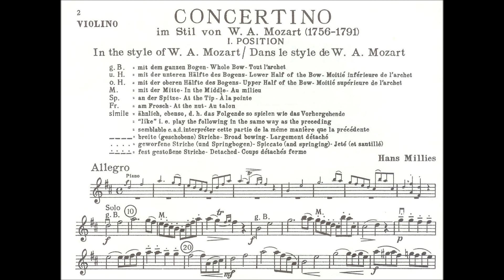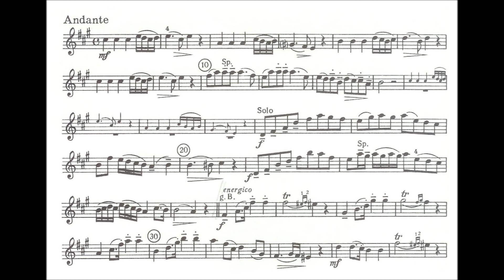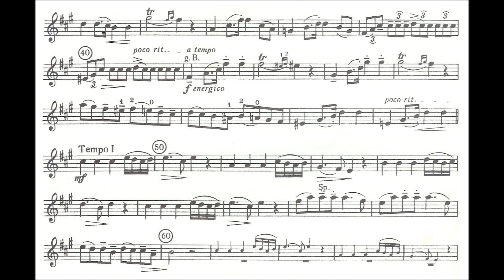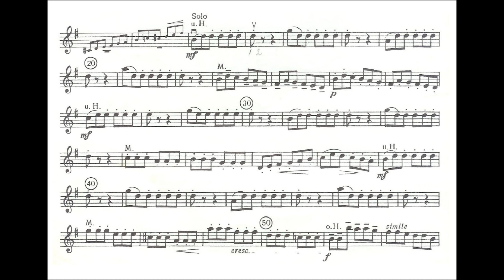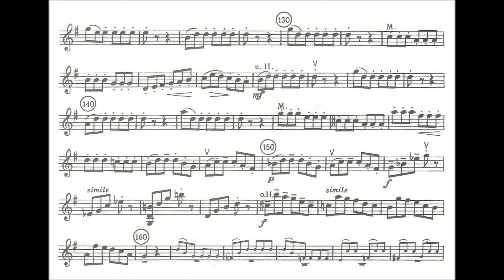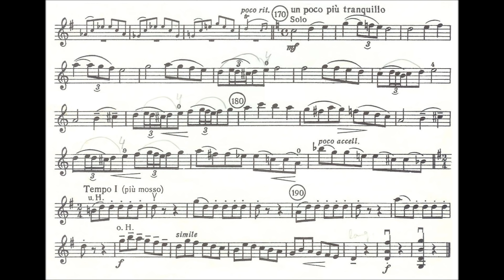Millies, Hans M. Concertino in Mozart style for violin + piano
Hans Mollenhauer Millies ( 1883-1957) Concertino in Mozart style for violin + piano (1th position on the violin) Here Millies in Haydn style
Movement 1 : Allegro
Movement 2 : Andante
Movement 3 : Rondo allegretto